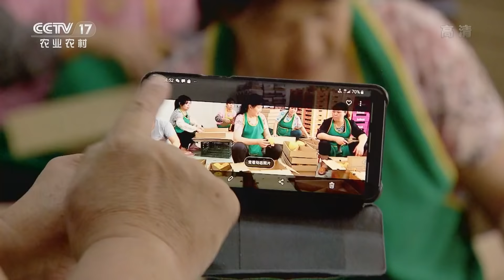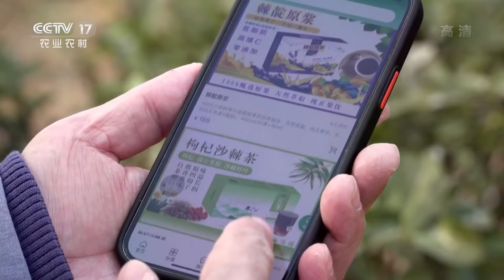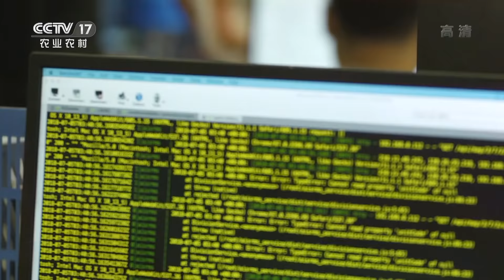金果飘香富一方！多个视角揭秘水果全产业链创新，新品种、新种法、新销售、新加工蕴含机遇和财富！丨「乡聚中国年·产业篇」20220208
本期节目主要内容：
新品种、新种法、新销售、新加工，水果全产业链的创新正在影响着我们的生活。中国是世界最大的水果产区和消费市场，水果产量约占全球的三分之一，水果产业也是地方增收致富的重要依托，水果产销的每一个环节都蕴藏着机遇。